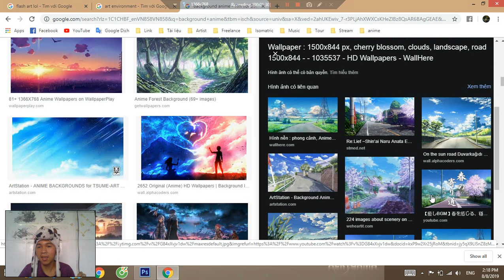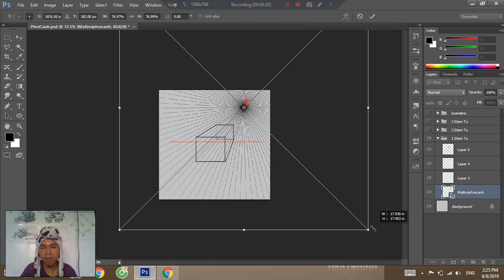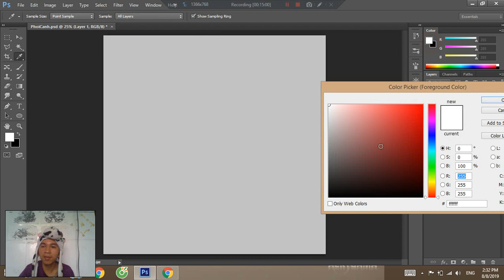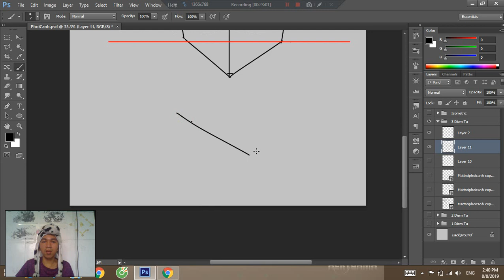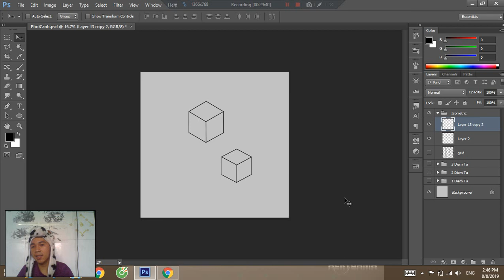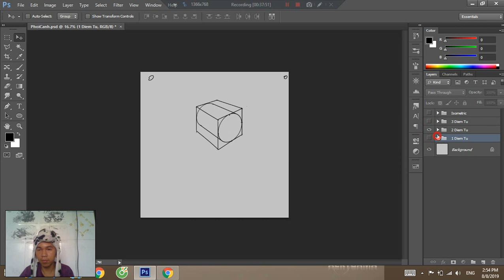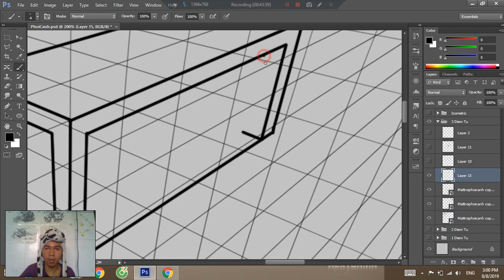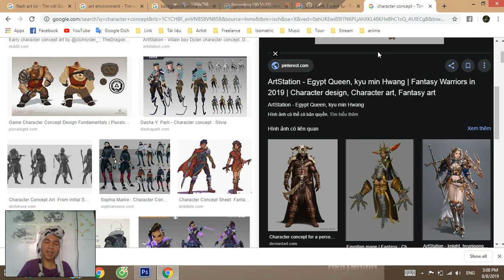Digital Painting Căn Bản - Bài 6 : Phối cảnh cơ bản.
Link Psd có trên Fanpage.
Đây là clip chia sẻ về cách vẽ digital trên kênh Ackygama Lộc Nguyễn. Rất mong nhận được sự ủng hộ của ae.
* Ngoài ra, anh em nào cần thì có thể :
- Đặt commission về concept nhân vật, vật phẩm game, OC, .
- Đặt làm animation cho các đứa con tinh thần của anh em.
- Hay muốn mình làm clip trải nghiệm, chia sẻ kinh nghiệm 1 game nào đó.